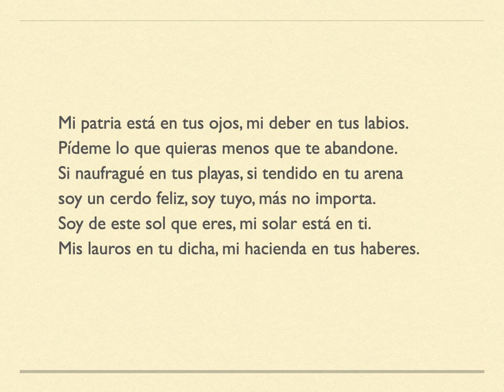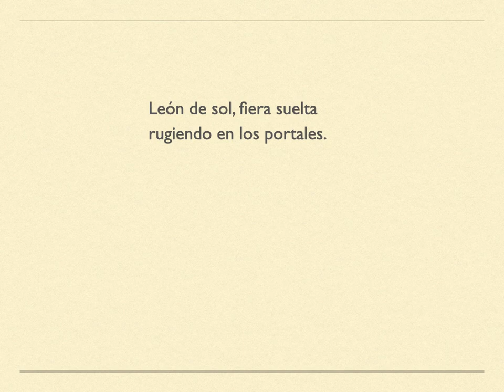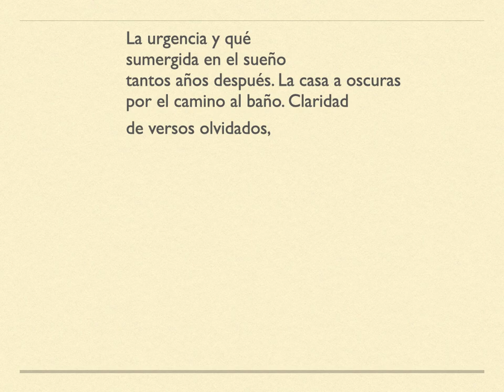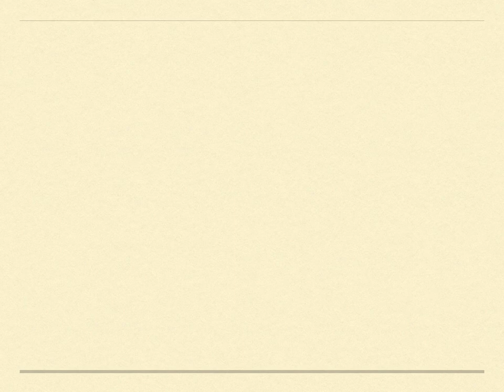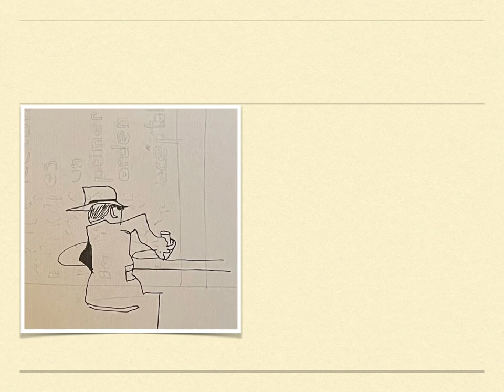Calendario de escritores | 24 de enero de 2024 | En 1934 nace Gabriel Zaid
1905 Gabriel Méndez Plancarte

1287 Richard de Bury
1619 Ansai Yamazaki
1638 Charles Sackville
1664b John Vanbrugh
1670 William Congreve
1679 Christian von Wolff
1712 Friedrich II von Preussen
1732 Pierre Beaumarchais
1767 Anton Christiaan Winand Staring
1776 E. T. A. Hoffmann
1787 William Crafts
1798 Karl von Holtei
1814 John William Colenso
1818 J. M. Neale
1820 Henry Jarvis Raymond
1825 James MacPherson Le Moine
1834 Charles Henry Webb
1850 Charles Egbert Craddock
1851 Harry Quilter
1862 Edith Wharton
1864 Beatrice Harraden
1867 Ernst Zahn
1872 Ethel Sibyl Burwell
1882 Sigfrid Siwertz
1883 Alfonso Cravioto
1888 Vicki Baum
1889 Charles Hawes
1893 Viktor Borisovich Shklovsky
1895 Eugen Roth
1911 C. L. Moore
1913 Wolf von Niebelschütz
1922 John Beatty
1928 Desmond Morris
1953 Arnulfo Rubio

 unOLIVOediciones.blogspot.com